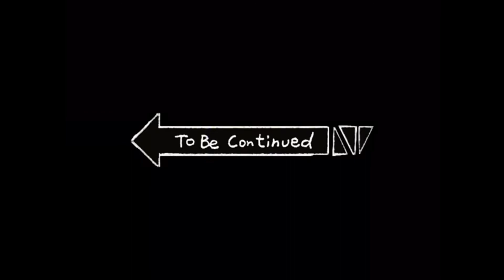Kheerganga Trek in WINTERS 2021||my life hardest trek ever||Karan Mehta vlogs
kasol kheergangatrekinoctober
Kheerganga Trek

owners. Don't blocker strike against the video.